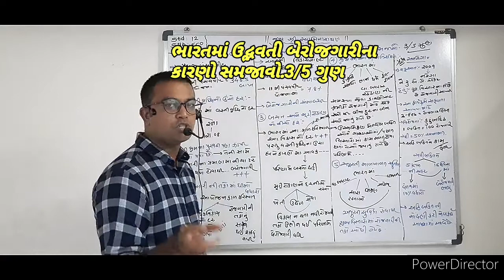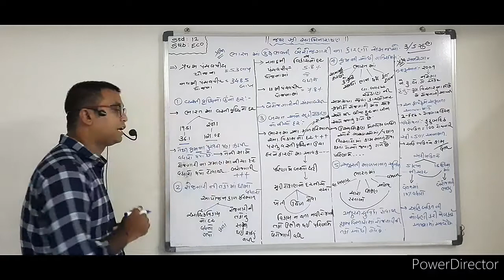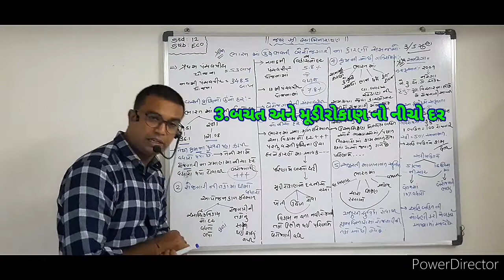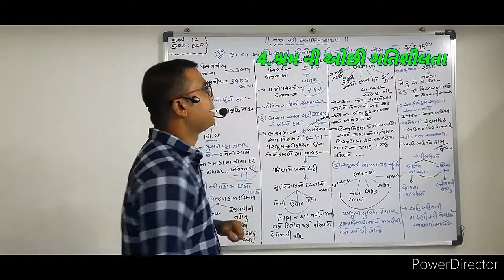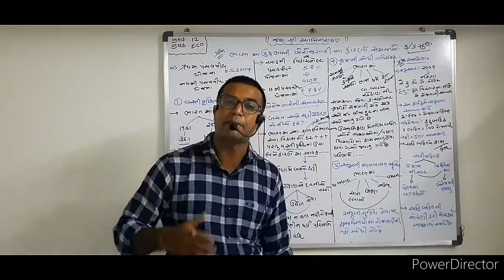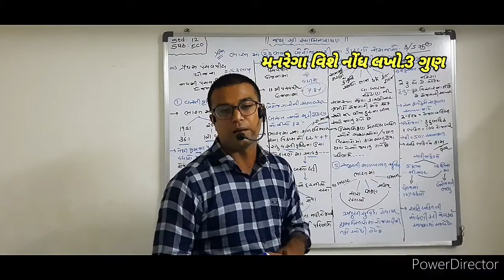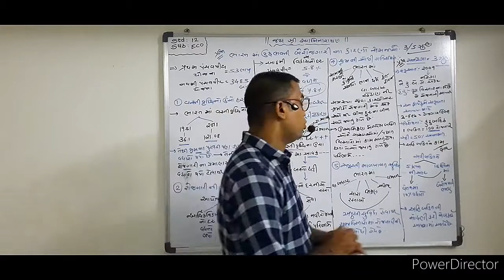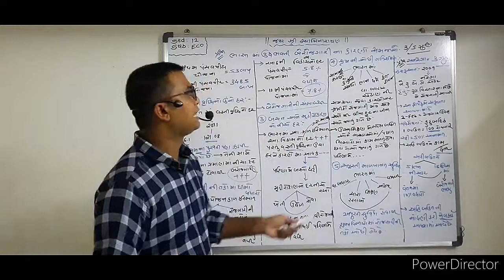ભારતમાં ઉદભવતી બેરોજગારીના કારણો સમજાવો.5 ગુણ STD.12 SUB.ECO CH.6 DEVANG SIR 7405395800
CH.6. બેરોજગારી